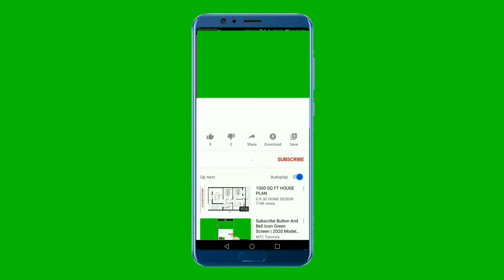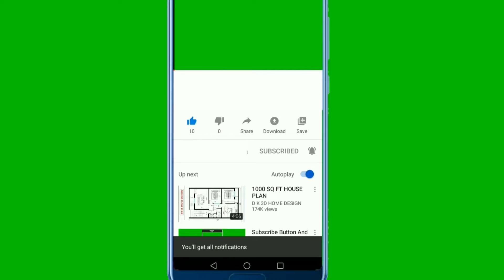Best foods to increase sperm count سپرم کی تعداد بڑھانے کے لیے بہترین غذائیں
Aslam o Alakum / Hello Every one i am Dr. Rabia Naeem Consultant Gynecologist & Obstetrician (M.B.B.S, F.C.P.S) Gyne. from Raiwind Lahore Pakistan.

This Channel is for women health increase awareness about general health Care. Health Care during the Progeny.
This channel is dedicated to provide value added information about women health because a healthy life will provide the opportunities to enjoy the every step of your Life.
Rabia naeem clinic is health care and life style modification platform focus on women general and mantel Health care during Pregnancy as well as during her routine life.
It provide a valuable Platform to improve mother and child health by using telehealth and online doctor consultation.
This channel gives you information to manage normal pregnancy Issues, high risk pregnancy, baby Care, menstrual Problems and there solution all age groups, infertility, subfertility and many more……..
Bestfoodspermcount,
Find and online Consultation and appointment.